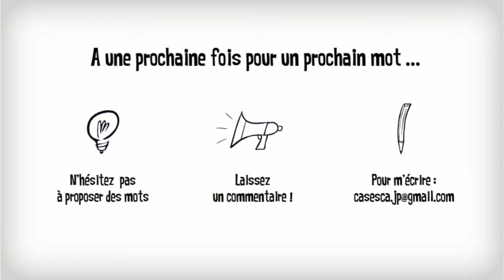Le mot de la semaine DIGNITE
La puissance que nous avons sur notre vie.